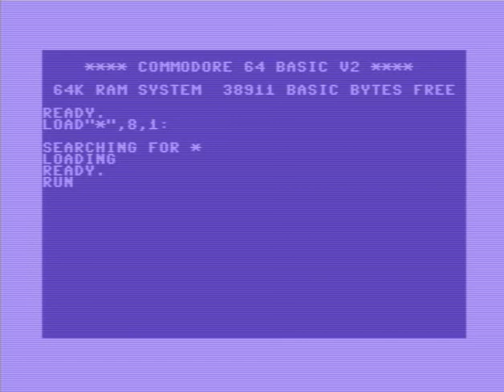C64 One File Demo:Pretzel's Xmas Card by Pretzel Logic! 24 December 2020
f:Commodore 64 (C64)
Airwolf/F4CG!